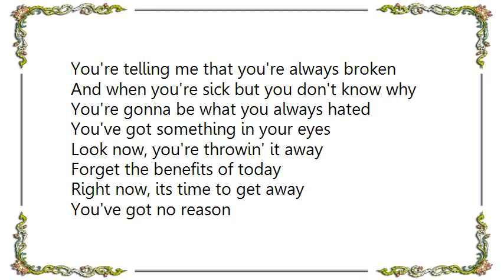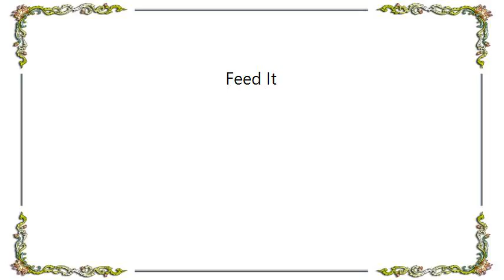Bodyjar - Feed It Lyrics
[Lyrics Bodyjar - Feed It]
You're telling me that you're always broken
And when you're sick but you don't know why
You're gonna be what you always hated
You've got something in your eyes

Look now, you're throwin' it away
Forget the benefits of today
Right now, its time to get away
You've got no reason
To live your life everyday

Gotta stay on a one g basis
Gotta feed it to let it go
I won't abuse it your own oasis

Half the weight and twice my lies